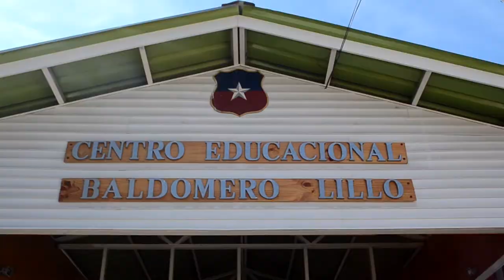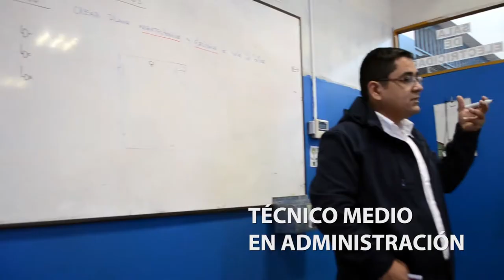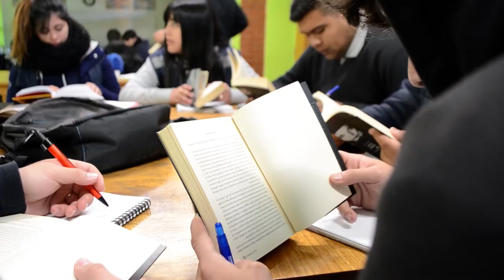1 CENTRO EDUCACIONAL BALDOMERO LILLO